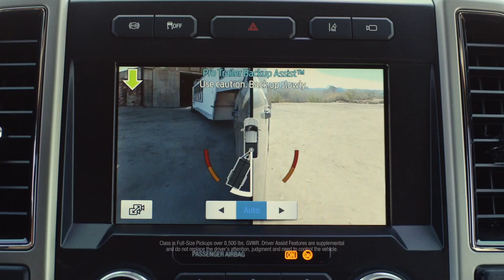Farm News Five: Whitmer calls for unity, job creation in State of the State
Much like everything else over the past 10 months, the governor’s State of the State was held virtually this year, a pair of Agricultural Policy Advisory Committees now have a Michigan and Farm Bureau connection and the USDA is suspending debt collection on distressed borrowers’ loans.